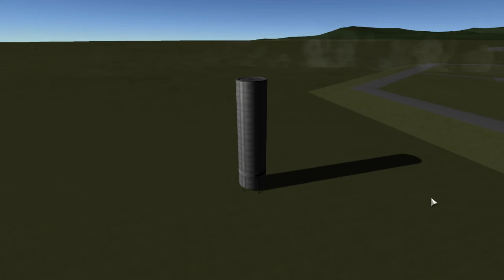Flying Water Tower....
This Is The Flying Water Tower, Sorry I Haven't Uploaded Much Because I'm Working On Getting A New Gaming Setup. So I Didn't Edit It So That's Why It's Doesn't Have The Intro.